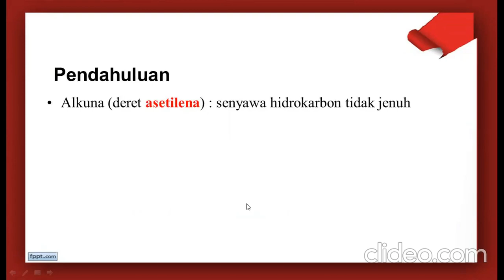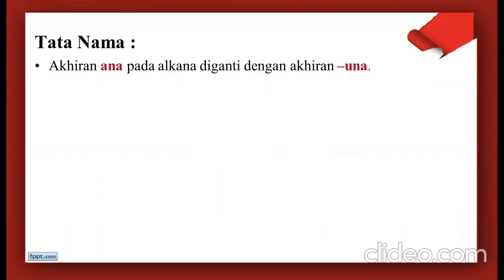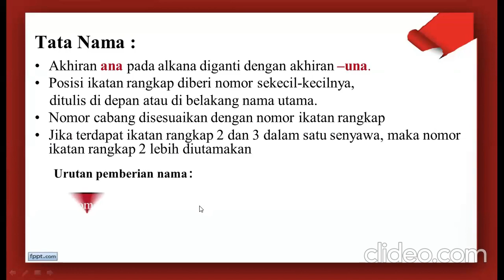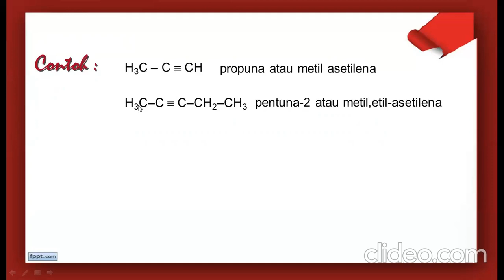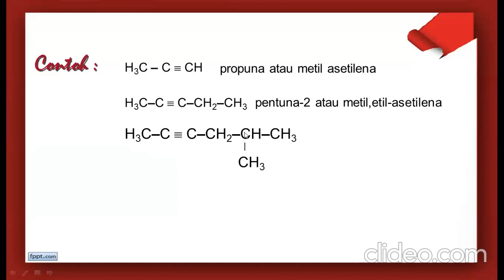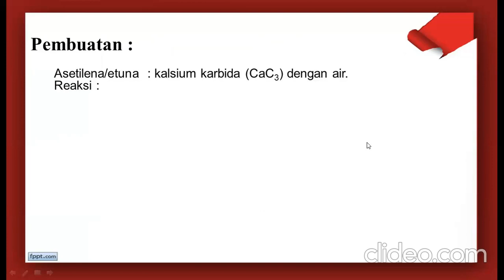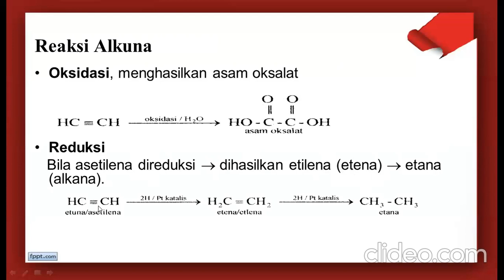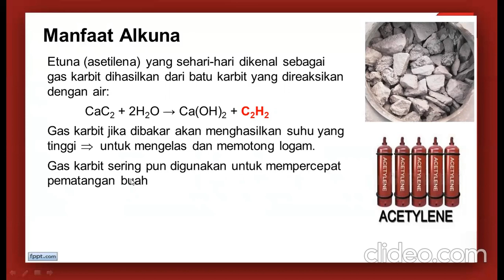ALKUNA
Alkuna (Asetilena) termasuk senyawa hidrokarbon tidak jenuh, minimal memiliki satu ikatan rangkap tiga. Rumus molekulnya CnH2n-2. Alkuna yang paling sederhana adalah Etuna (asetilena) dengan rumus HC ≡ CH.